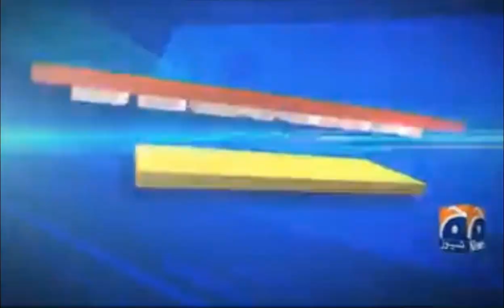Another Audio Leak: Imran Khan badly exposed: Admits buying 5 MNAs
Another audio of Imran Khan has leaked in which he is purportedly claiming to have bought the loyalties of five MNAs ahead of a vote of no-confidence against him in April 2022.